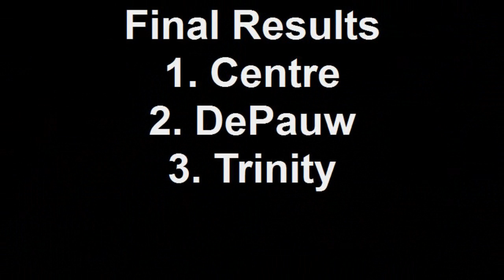SCAC Swimming and Divning Championships - Women's 200-Yard Free Relay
Video of the Women's 200-Yard Free Relay from the 2010 SCAC Swimming and Diving Championships